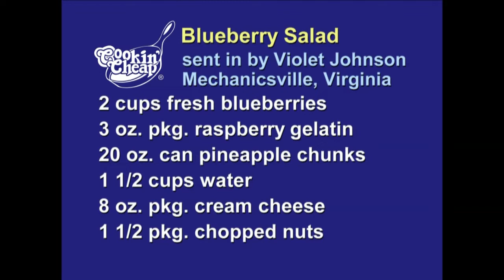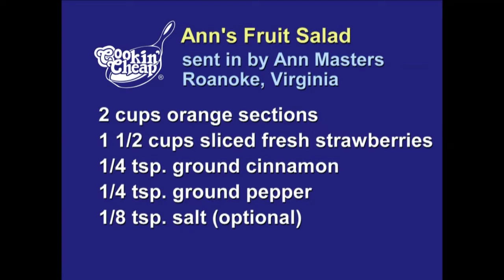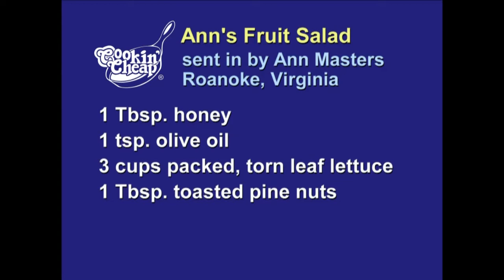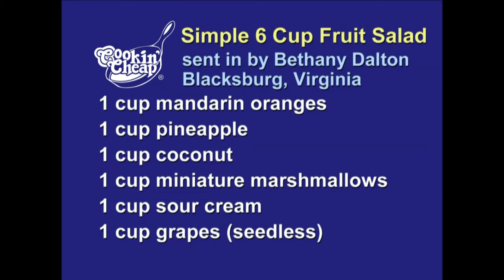Cookin' Cheap - 1703 - Fruit Salad Upset